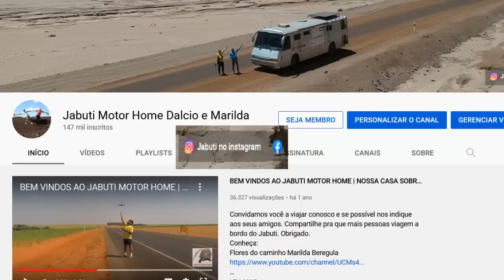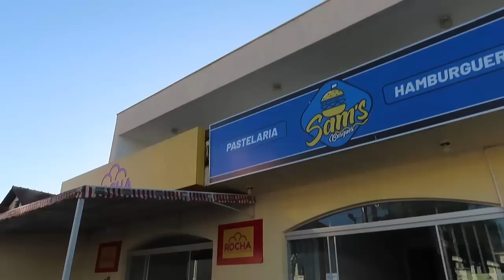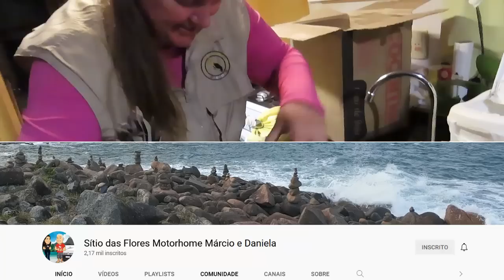PRUDENTOPOLIS E NOSSO DIA DIFERENTE | COMO SAO OS PATROCINIOS PRA NOSSA VIAGEM | UCRANIA BRASILEIRA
Ficamos estacionados no centro da cidade de Prudentópolis no Paraná onde tivemos surpresas agradáveis e com muito prazer compartilhamos mais esta experiência - 2022